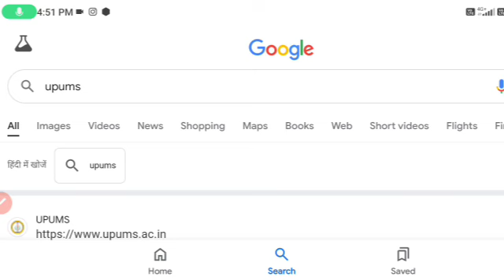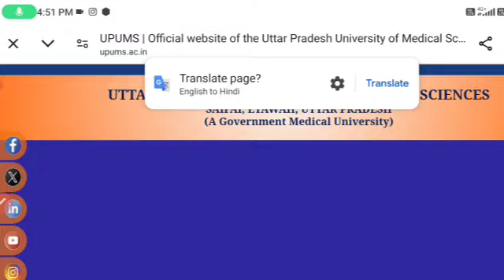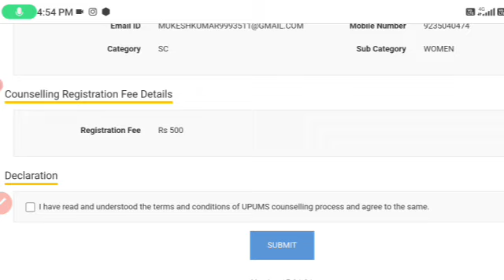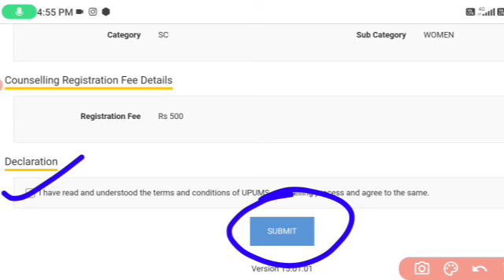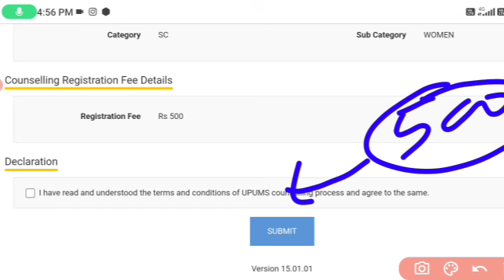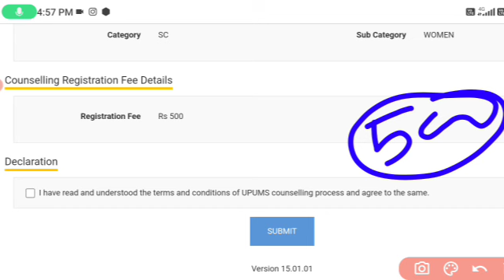😇UPUMS CPNET COUNSELLING 2024 REGISTRATION KAISE KRE |UPUMS CPNET CUT OFF 2024|CPNET RANK CARD 2024